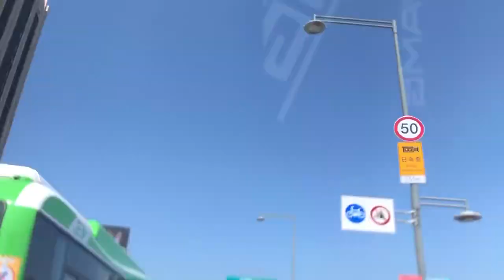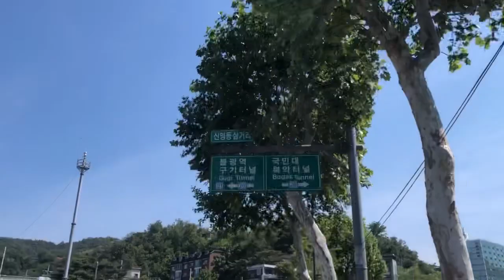자동차 안전운전, 서울시내 운전, car drive